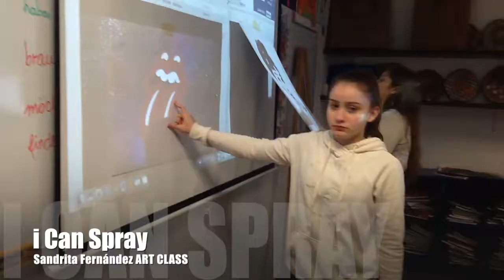ALESSY GARZA / ROLLING STONES / GRAFFITI ART CLASS